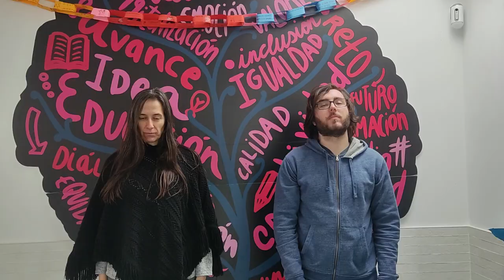1º A Pobre de Ángela Fuiguera. IES Harevolar. Castilla La Mancha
1º A Pobre de  Ángela Fuiguera. IES Harevolar. Castilla La Mancha